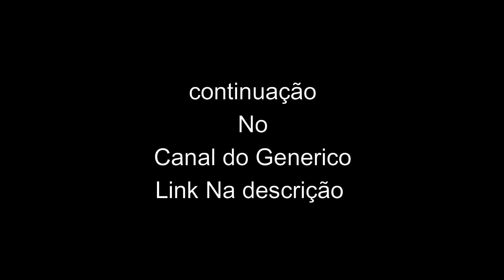DUPLA DE SPINOSSAUROS MATADORES DE T-REX Participação de @GenericoOFC #2 | The Isle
Rumo aos 400 inscritos pessoal!!

Se escreva no meu canal para me motiva a fazer mais vídeos como estes Espero que tenha gostado e se gosto deixa o like para divulga para outras pessoas que gostam deste tipo de conteúdo Até próxima e flw.